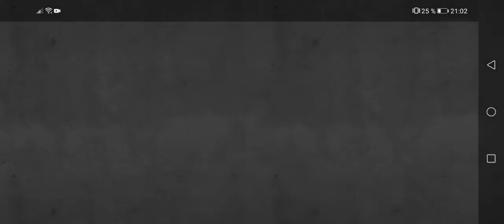Tricky Doors Soluciones Distrito De Las Antigüedades Parte 3🕌🕌 Suscribete